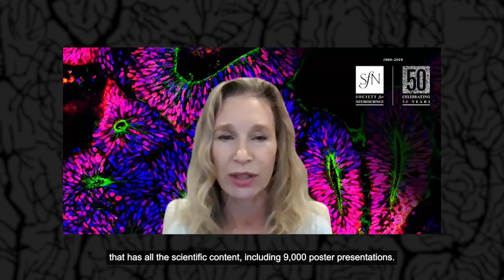Neuroscience 2021: Interdisciplinary, Innovative, Inclusive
SfN Program Committee Chair Sheena Josselyn speaks on the pivot to a fully virtual 50th anniversary meeting, including the work the Program Committee put into reimagining poster sessions and organizing thousands of presenters, sessions, and events.